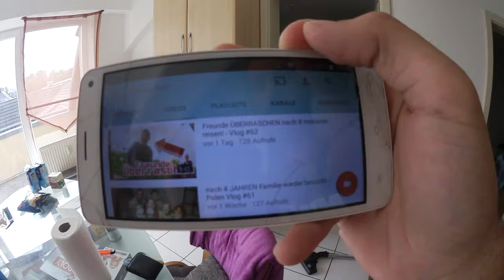Ich bin ARBEITSLOS / neue Kamera? - Vlog #63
Falls Ihr mich mit kleinem Geld unterstützen wollt gerne hier über mein Paypal SpendeLink :)

Mein Backpack
VLOG Kamera Legria Mini X
GoPro HERO4 Black Actionkamera
GoPro Alternative - SJCAM SJ5000 Plus
GoPro Zubehör
2x Akku + Dual-Ladegerät (Netz+Kfz+USB)
2x Speicherkarte MicroSD 32GB
Externe Festplatte